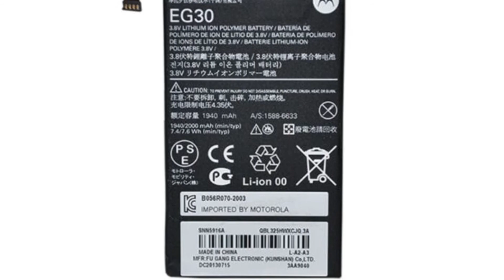Photos of the Motorola MT788 | Not A Review!